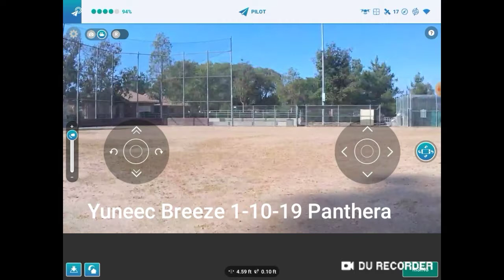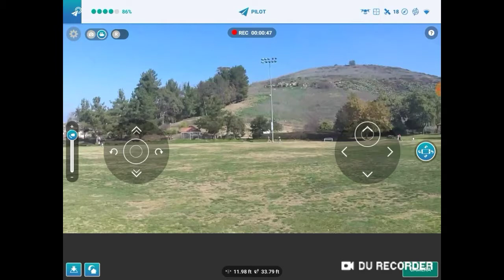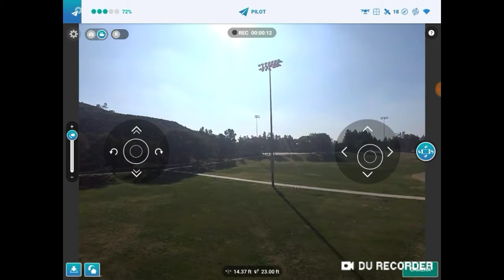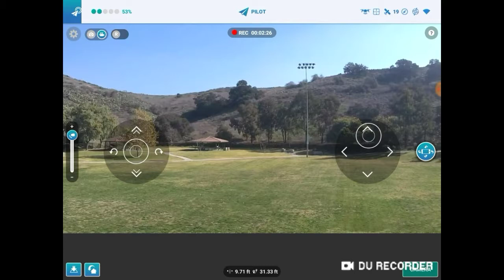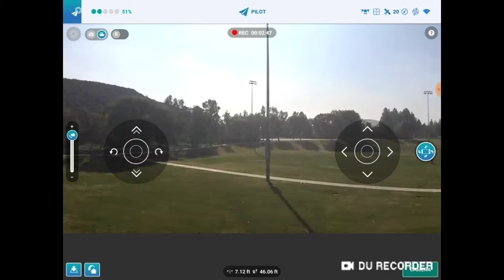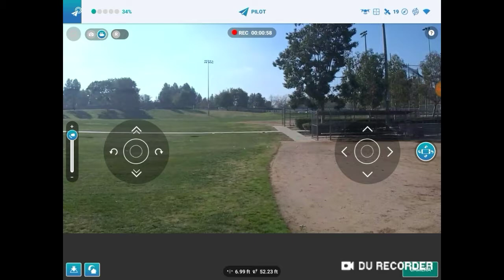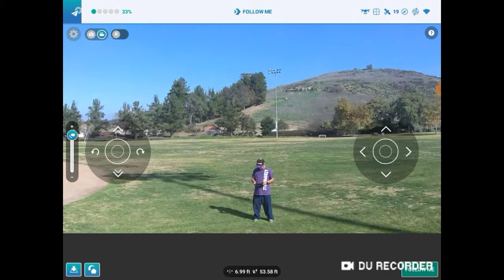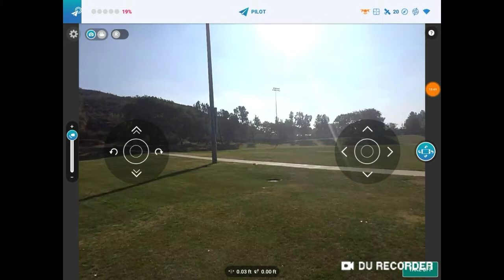Yuneec Breeze 1-10-19 gps